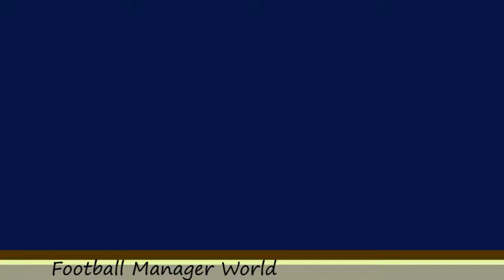Fabricio Oya (Corinthians) Football Manager 2018